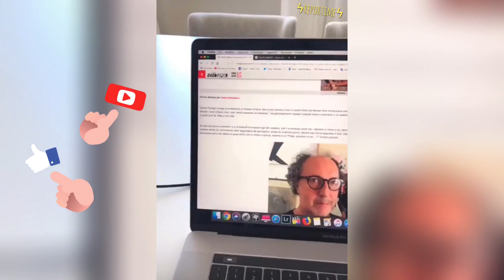FEDEZ DIFENDE CHIARA FERRAGNI CHE VIENE INSULTATA DA FULVIO ABBATE